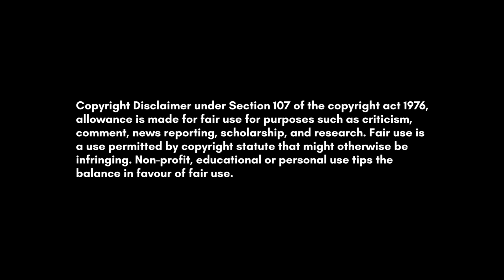Neeyum Naanum I Ponvel I Kavipriya I Classiq Frames I AR Pictures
Classiq Frames is a pre-wedding promotional videos production company. That captures beautiful memories of your life.

CAST

PONVEL

KAVIPRIYA

VIGNESH

SOWMI

DHAVANIDHI

PEOPLE OF KANGEYAM

VISITORS OF BIRD SANCTUARY, VELLODE

LOCATION ASSIT.

RAGUVARAN
SOUNDAR RAJAN
GIRITHARAN NAGARAJ

DHANABAL

MAKEUP

DHAVANIDHI

TRANSPORT TEAM

VIGNESH

PONVEL

DHIVAKAR NAGARAJ

SOUNDAR RAJAN

PRODUCTION TEAM

CLASSIQ FRAMES

AR PICTURES

COVER PRODUCED BY

AMRIDHARAJ (AR PICTURES)

KATHIRESHWARAN

DISTRIBUTED BY

CLASSIQ FRAMES

EXECUTIVE PRODUCERS

RASATHI

VIGNESH
SASIKALA
SOWMI

CONCEPT, EDITING & DIRECTION
DHIVAKAR NAGARAJ

VISUALS
KATHIRESHWARAN

ORIGINAL VERSION CREDITS

8D VERSION CREDITS